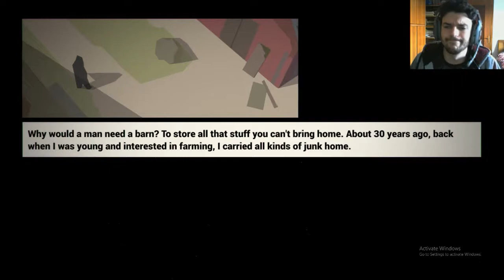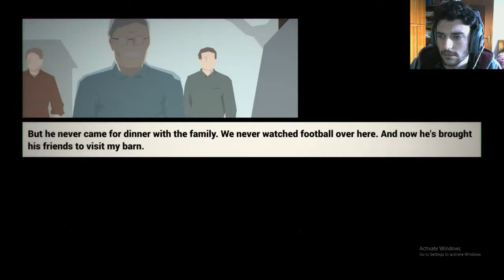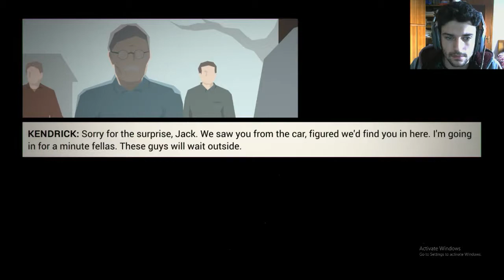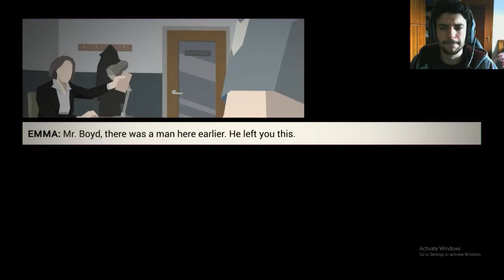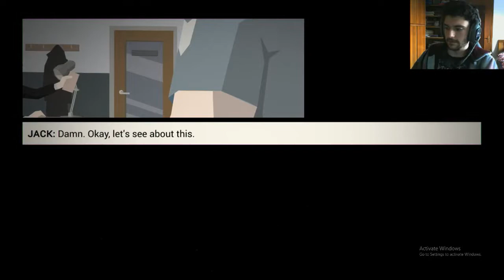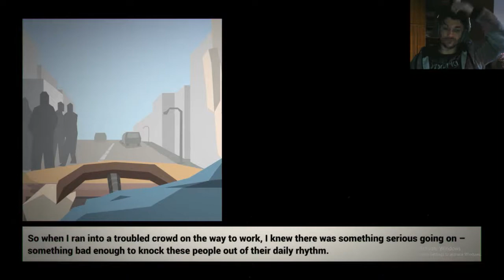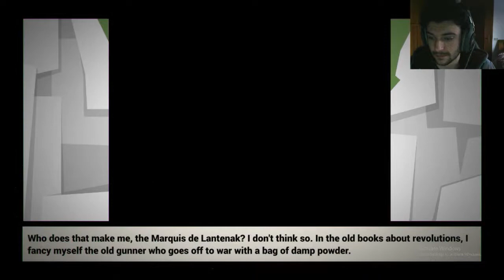the red mask gang - this is the police #2